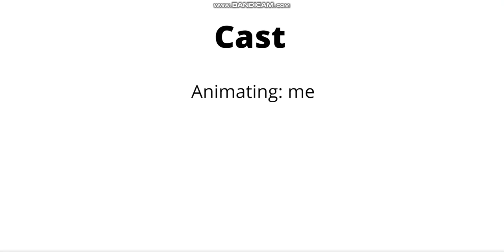Jurassic Park, But In Roblox (Roblox Animation)